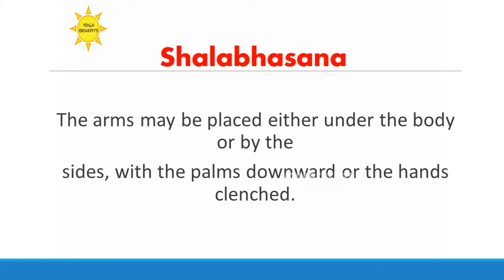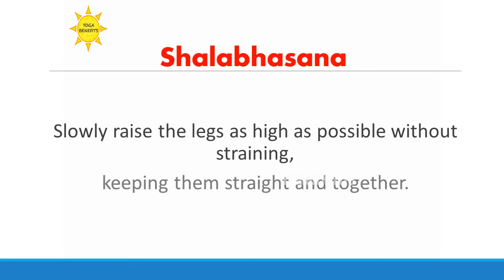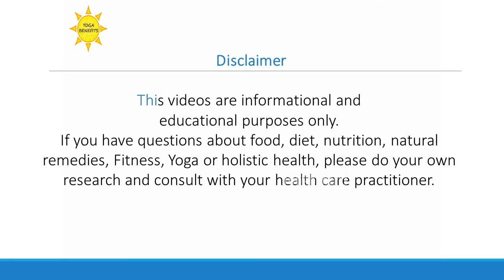Shalabhasana | BENEFITS OF YOGA | HEALTH CHANNELS